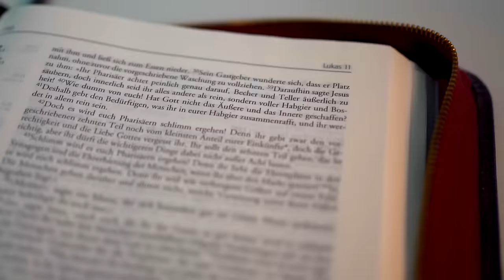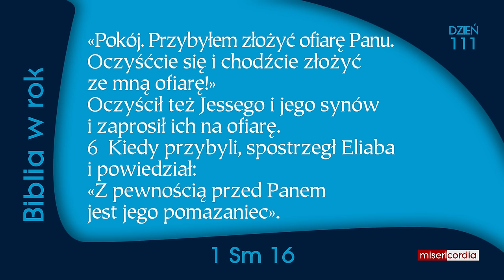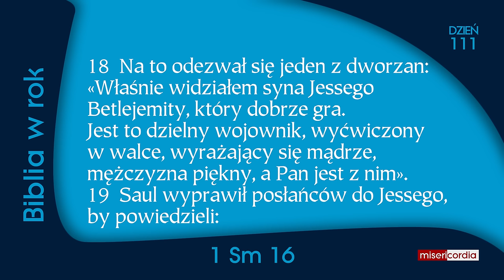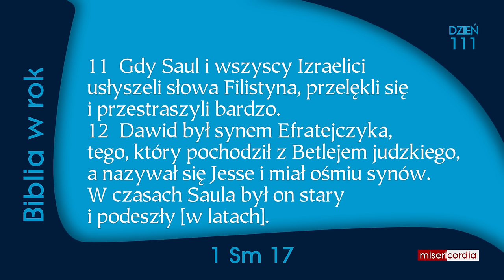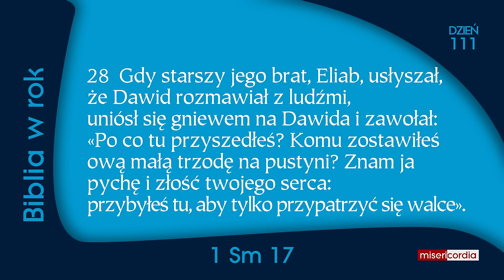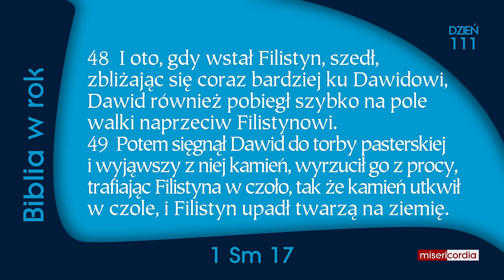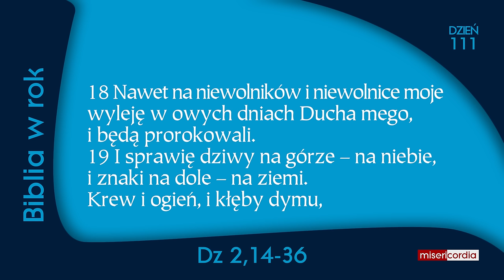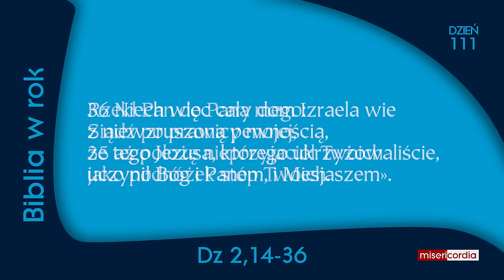Biblia w rok [111] | 20 kwietnia | Ps 73,1-12; 1 Sm 16-17; Dz 2,14-36